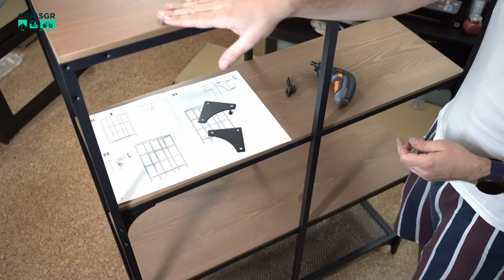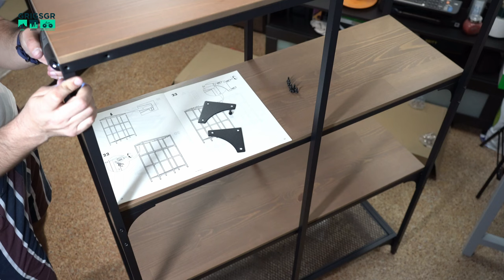IKEA FJÄLLBO πως να συναρμολογήσετε την βιβλιοθήκη DIY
ελ: Σε αυτό το βίντεο θα συναρμολογήσω την βιβλιοθήκη της ΙΚΕΑ FJÄLLBO (ή FJΑLLBO) όπως το γράφει η εταιρεία στα ελληνικά. Θα χρησιμοποιήσω το κατσαβίδι της TOPSHAK που είδαμε σε προηγούμενο βίντεο καθώς είναι και η πρώτη φορά που το χρησιμοποιώ. Αποφάσισα να τραβήξω το βίντεο αυτό καθώς μετά από συναρμολόγηση ενός επίπλου για μια φίλη, μου φάνηκε πιο εύκολο σαν διαδικασία. Δείτε το έπιπλο και για ό,τι χρειαστεί, μην διστάσετε να μου το γράψετε στα σχόλια.